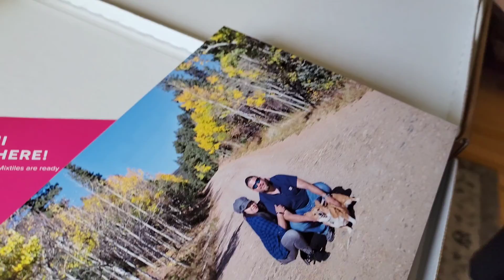Weekend Vlog September 10: Daily Routine, Food, Family